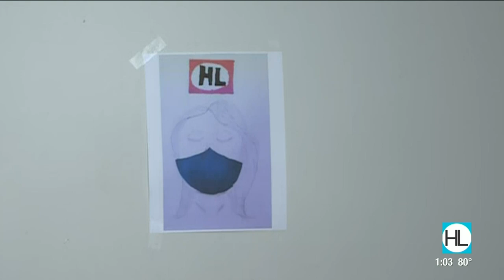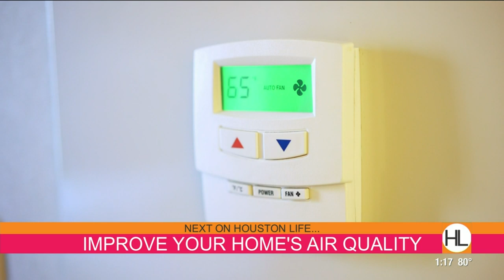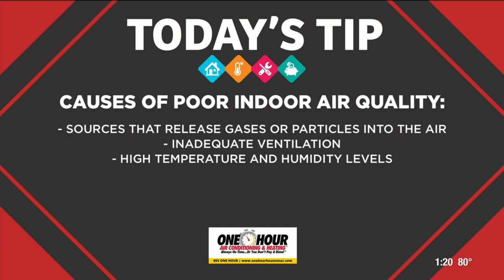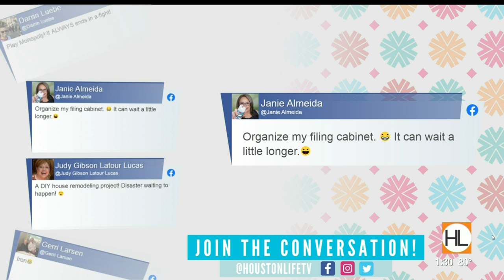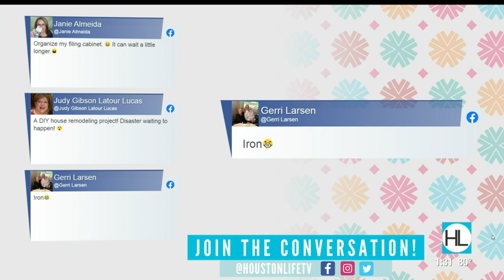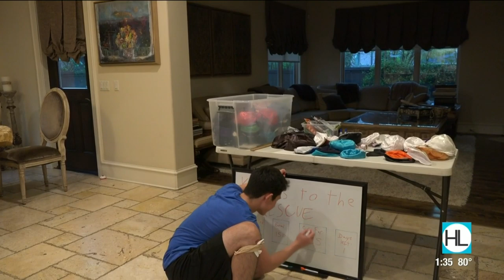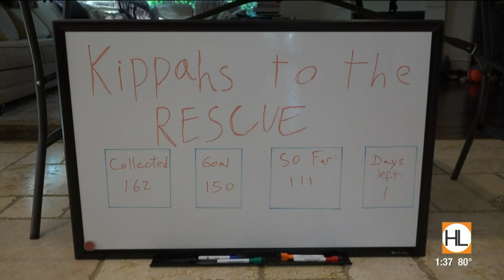HOUSTON LIFE: April 28, 2020